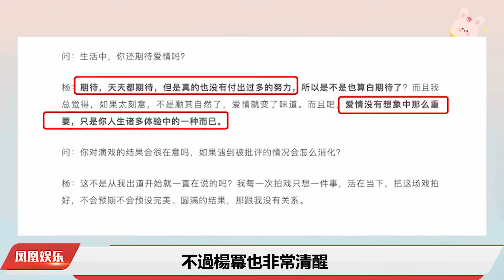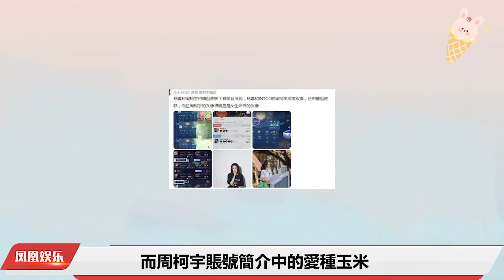跟魏大勋已成过去式？杨幂公开自曝单身：天天都期待爱情#杨幂